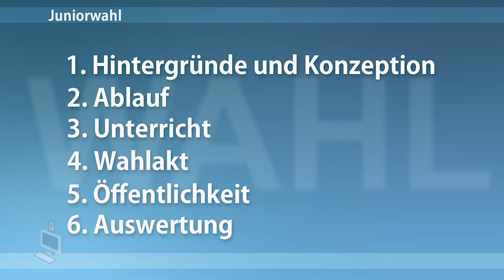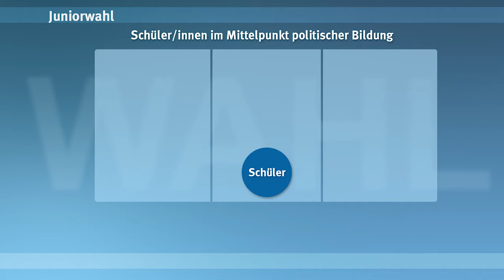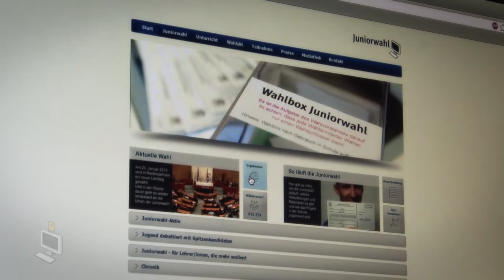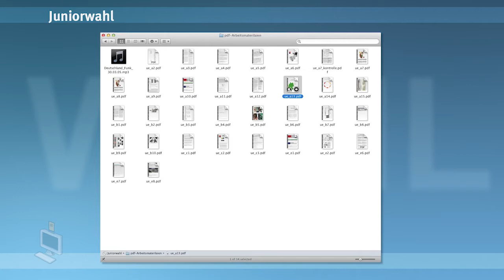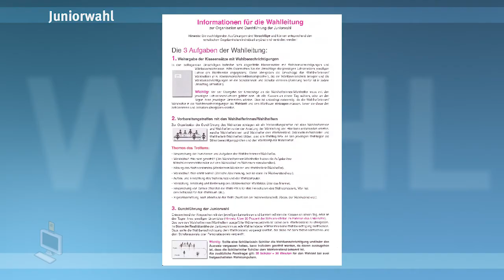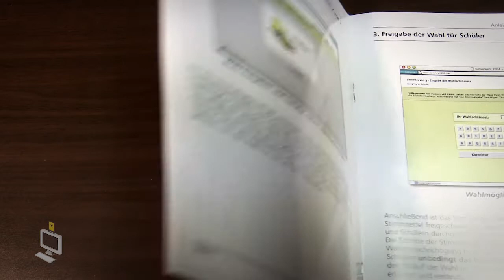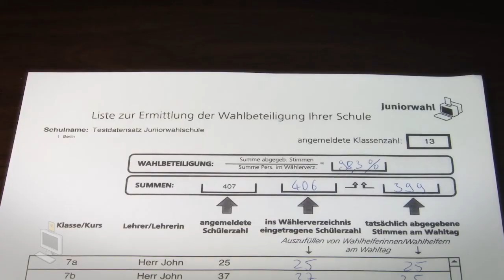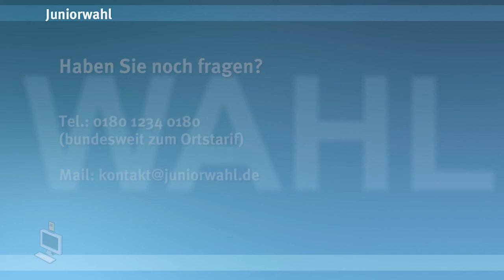Fortbildungsvideo (vollständig)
Die Juniorwahl ist das größte, privat organisierte Schulprojekt in ganz Deutschland.
Die Teilnahme und Durchführung zu Landtags-, Europa- und Bundestagswahlen ist für alle Schulen kostenfrei.

Weitere Informationen und Möglichkeiten zur Anmeldungen auf

Dein Einsatz zählt!
Wir sind von Herzen dankbar für jede Unterstützung, um die Juniorwahl und ihre Partnerprojekte auch in Zukunft durchführen und den Schulen frei zur Verfügung stellen zu können.

Die Juniorwahl ist ein Projekt des Kumulus e.V.